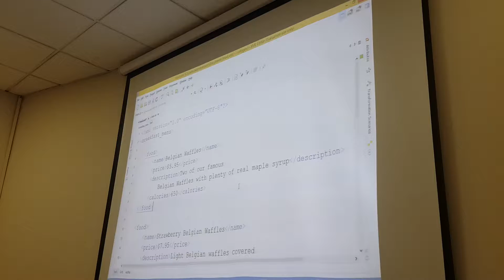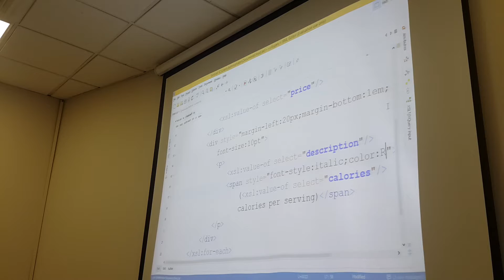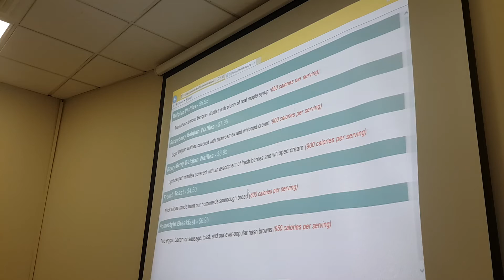XML Day 5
Aptech Qatar